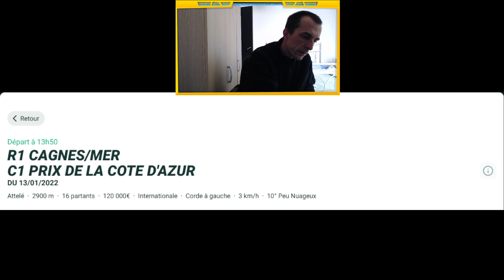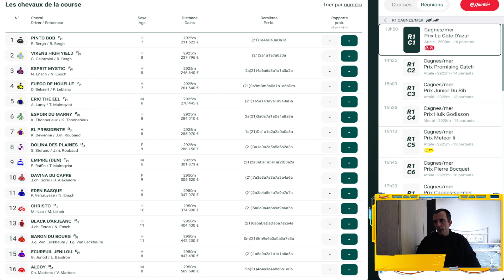PRONOSTIC PMU TURF QUINTE+ DU JOUR JEUDI 13 JANVIER 2022 R1C1 CAGNES/MER 13H50 TURF